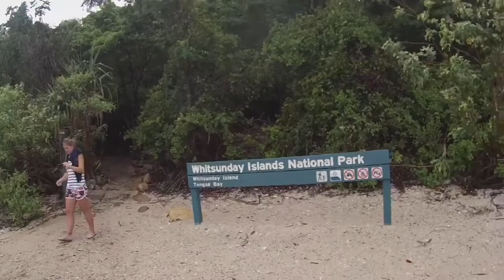WHITSUNDAYS SAILING - Australia vlog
We started driving! Then 3 days spent sailing in the Whitsunday and seeing Whitehaven beach. Some crazy snorkelling with the Maori Wrass who loves some attention.